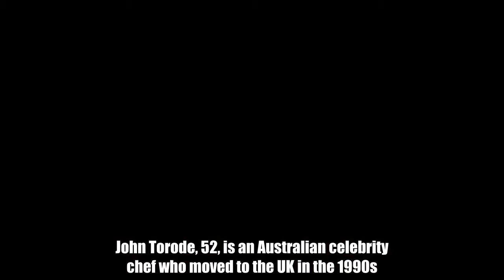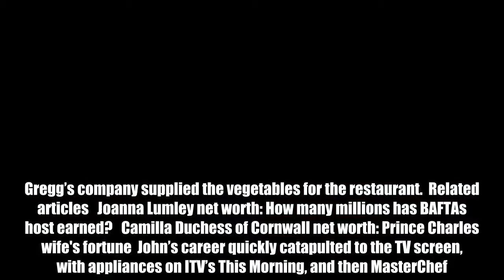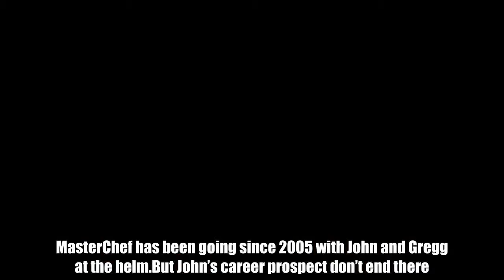John Torode net worth: You won’t believe how much the MasterChef star is sitting on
The Masterchef final is tonight, and the two judges are more popular than ever with the British public.John Torode, 52, is an Australian celebrity chef who moved to the UK in the 1990s.He began his cooking career a while before moving to Britain, at the tender age of 16.But his move to the UK saw him work at Le Pont de la Tour and Quaglino’s as a sous chef for the Conran Group under Terence Conran.It was at Quaglino’s that John first met Gregg Wallace, 53 - his MasterChef co-host. Gregg’s company supplied the vegetables for the restaurant.  Related articles   Joanna Lumley net worth: How many millions has BAFTAs host earned?   Camilla Duchess of Cornwall net worth: Prince Charles wife's fortune  John’s career quickly catapulted to the TV screen, with appliances on ITV’s This Morning, and then MasterChef.So what is the cook’s current net worth?According to What Net Worth, the celebrity chef’s net worth was approximately £8million in 2017.MasterChef has been going since 2005 with John and Gregg at the helm.But John’s career prospect don’t end there.  Rich list: Celebrities with the highest net worth   Wed, January 24, 2018   Celebrity net worths that may surprise you.   Play slideshow  Getty  1 of 14   Rich list: Celebrities with the highest net worth   In 1998, the Aussie’s cookbook The Mezzo Cookbook won the James Beard Foundation Awards for “Best Food Photography”.In 2000 he then opened his former restaurant in Smithfield, London called Smiths of Smithfields.A year later he opened a second restaurant near Notting Hill Gate called Cafeteria.This has since closed to make room for larger projects.In 2009, John opened a restaurant near New Spitalfields Market in London caked Luxe.While he sold his shares and moved on from the two restaurants, but under his leadership, the turnover at the Luxe and Smiths of Smithfield reached £9.2million.Other television work includes co-presenting on Junior Masterchef and presenting a show for the Good Food channel called New British Kitchen.Gordon Ramsay, 51, opened his first restaurant in Chelsea, London in 1998 and went on to become the first Scotsman to win three Michelin stars.But how does the British celebrity chef’s net worth compare to John’s?